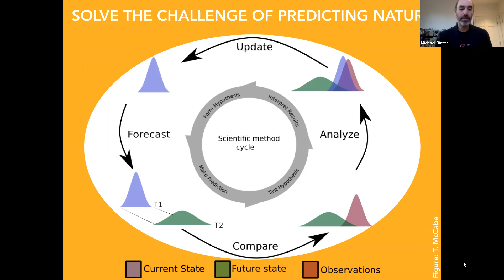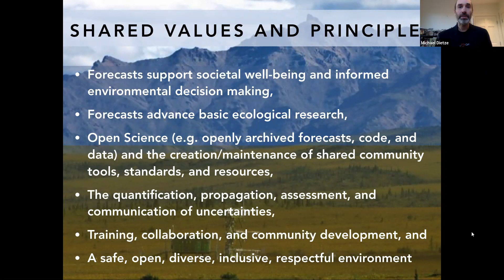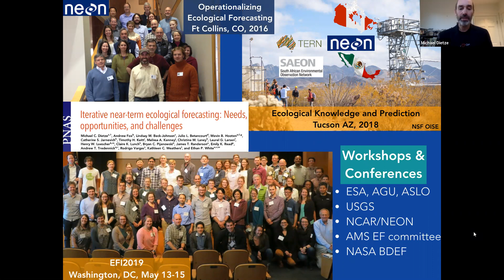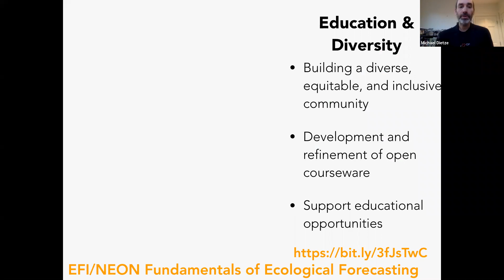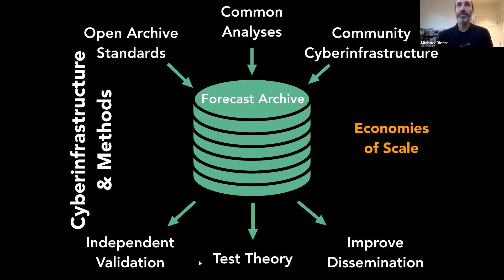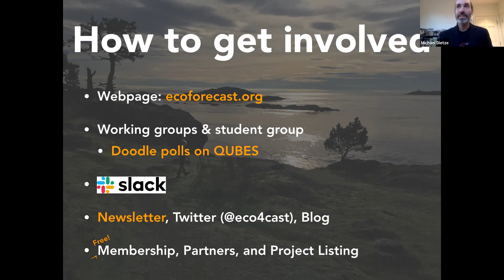Mike Dietze, EFI Working Group Introduction